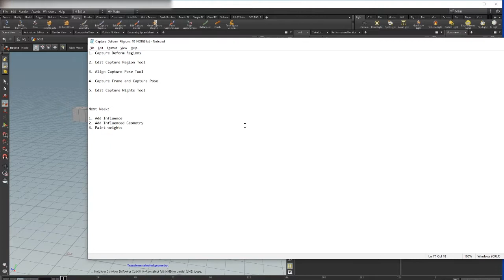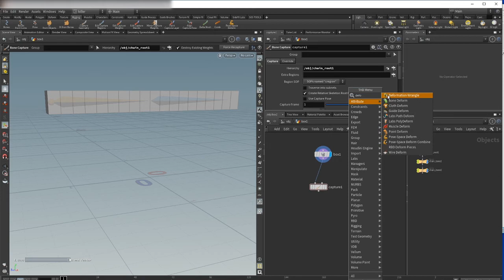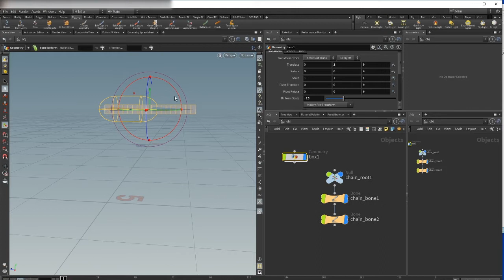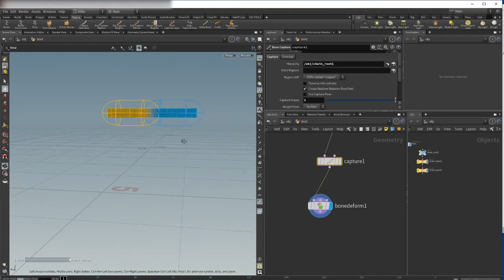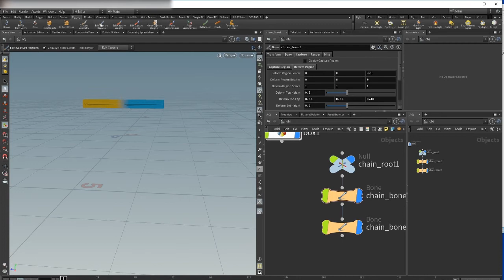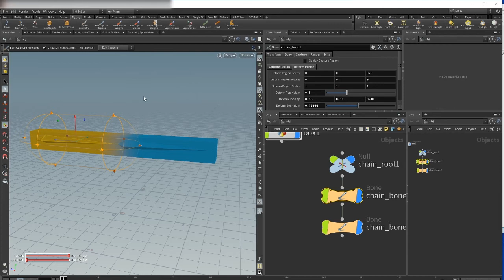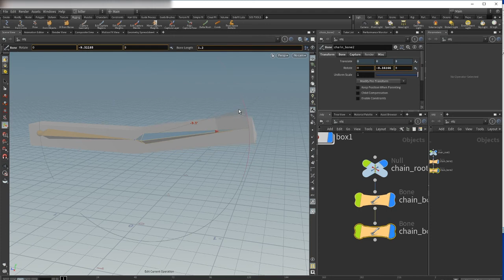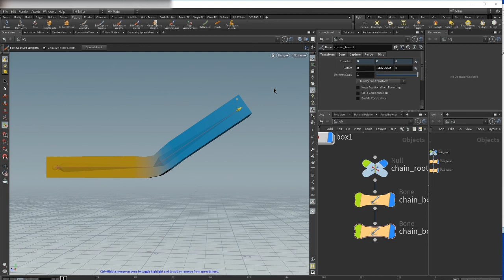How to rig in Houdini. Lets rig it part 10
Want to go beyond tutorials and learn VFX inside a real studio environment?

Capture Deform Regions. Edit Capture Region Tool. Align Capture Pose Tool. Capture Frame and Capture Pose. Edit Capture Wights Tool.